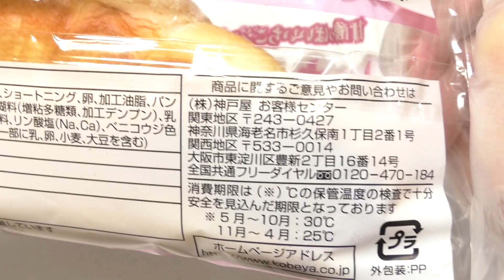神戸屋 いちご&ホイップコロネ 60fps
神戸屋（KOBEYA）の「いちご&ホイップコロネ」です！リニューアル発売日は2017年12月1日！パッケージにくまモンが！！！